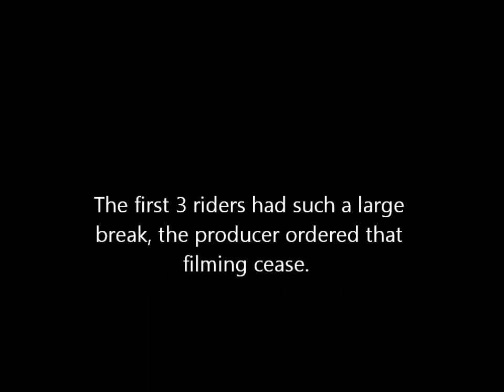Wed VOP ride 5.15.13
Wed VOP